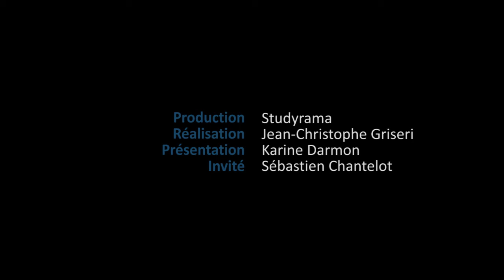L’ESC Pau, l’école leader de l’alternance en France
Studyrama TV. Le groupe ESC Pau a initié les formations en apprentissage depuis 1994. Quels sont les atouts de ce dispositif ? Prépa, admissions parallèles : qui est concerné ? Pourquoi est-ce un vrai canal de recrutement ? Comment financer sa formation grâce à l’alternance ? Sébastien Chantelot, directeur du groupe ESC Pau, a répondu aux questions de la rédaction de Studyrama TV.